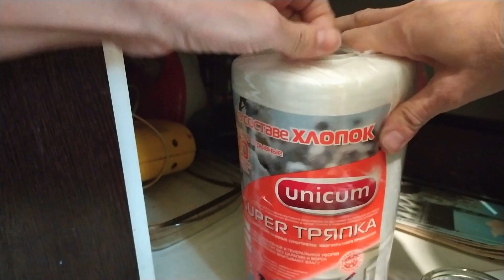УТРЕННЕЕ РАСХЛАМЛЕНИЕ углового стола КУХНЯ | 6 банок компота! | Много-много тряпочек!!!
Сегодня у меня утреннее расхламление углового стола на кухне.
Миксер, бутербродница, банки...
Что из этого мне нужно и чем я совсем не пользуюсь?
Вторая жизнь вещей.
Одноразовые тряпочки - откуда я их беру?
Откуда берет их мой муж? Делюсь опытом!
Приятного просмотри и извините за Вику в кадре)